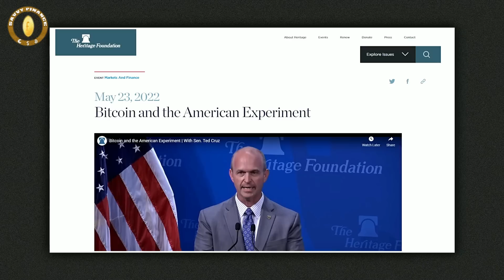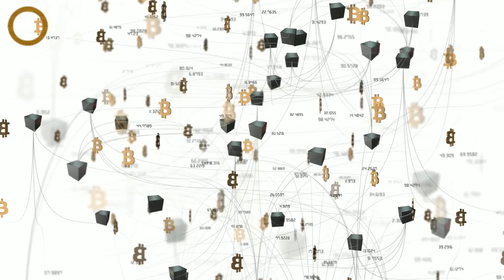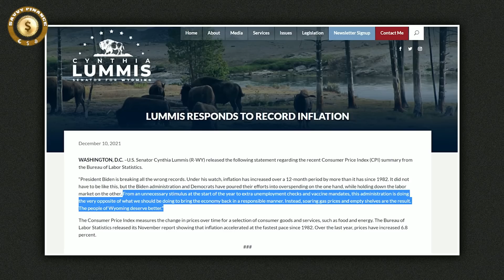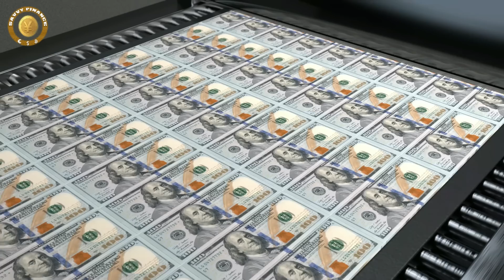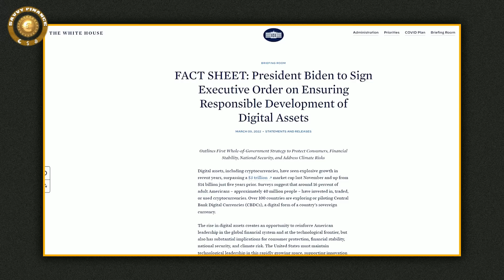The New American Dream - Michael Saylor And Sen. Lummis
The New American Dream Bitcoin - Michael Saylor And Sen. Lummis
🔥 Signup To Kucoin And get your Welcome Bonus Using Our

Credit: The Heritage Foundation
Bitcoin and the American Experiment | With Sen. Ted Cruz